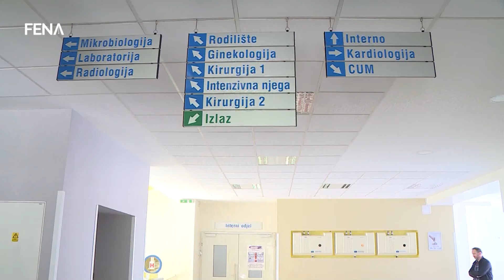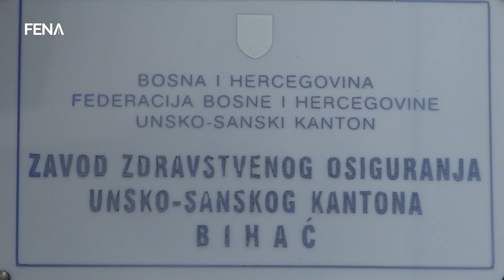Isplaćena plata zdravstvenim radnicima, ali ljekari nastavljaju štrajk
BIHAĆ, 25. marta (FENA) - Zavod zdravstvenog osiguranja Unsko-sanskog kantona uz odobrenje Kantonalne vlade riješio je problem isplate plata zdravstvenim radnicima, ali ljekari i dalje nastavljaju štrajk do ispunjenja ostalih njihovih zahtjeva.